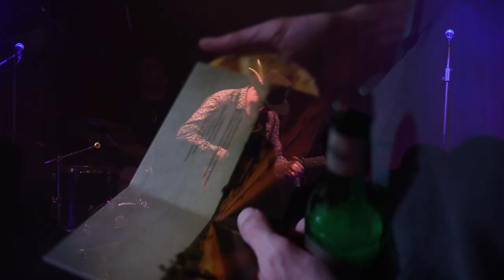Mark Eden live @ Marie Antoinette, Berlin, 19.09.2019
Live compilation of the release party for Mark Eden's latest album 'THINGS TO BE' at Marie Antoinette in Berlin on the 19th September 2019.

Video edit by Julia Eden
Filmed by Marc Willenberg & Jan Proppe